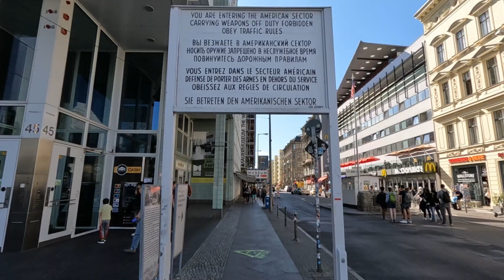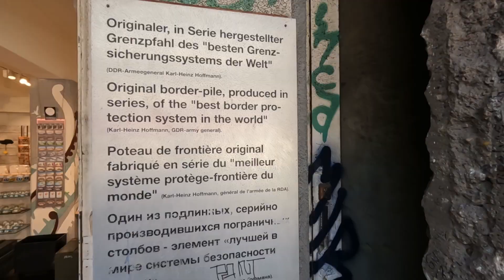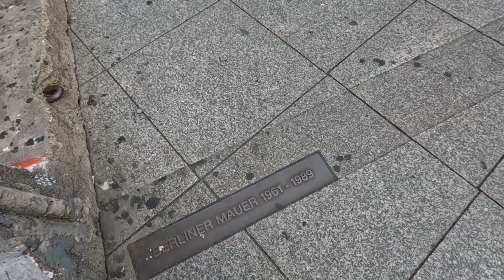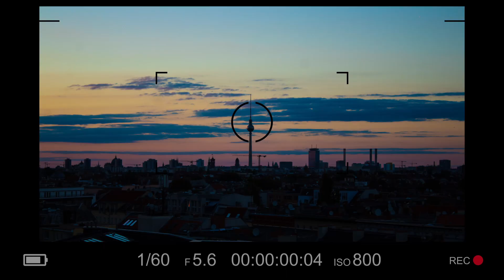Visiting the Berlin Wall (German daily vlog #2)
Wagwarn YouTube,

Welcome back to the second video in my German Daily Vlog series. In this one I explore Checkpoint Charlie, visit parts of the Berlin Wall and go to a rooftop bar.

Big shoutout to my Auntie for showing me round Berlin and to Holger and his friend for the great company.

Sammy x